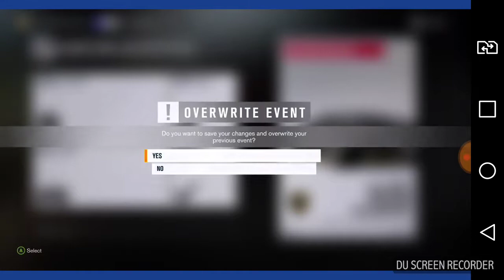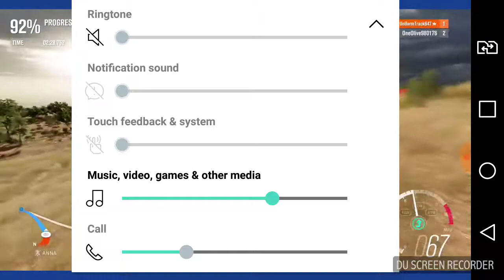Forza Horizon 3 Urus Vs Sesto Elemento Challenge ep1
I'm Johnson. Today we would like to play Forza Horizon 3 Challenge.